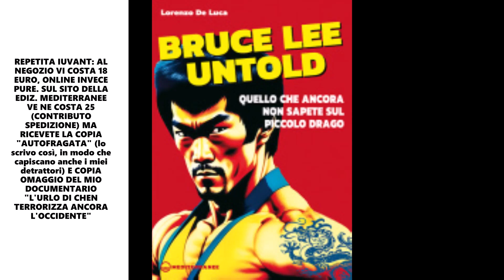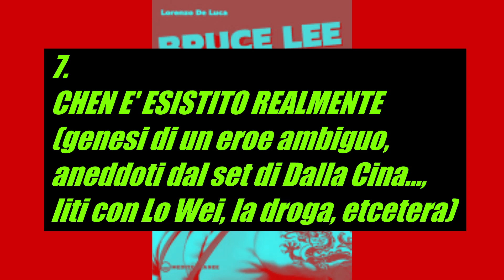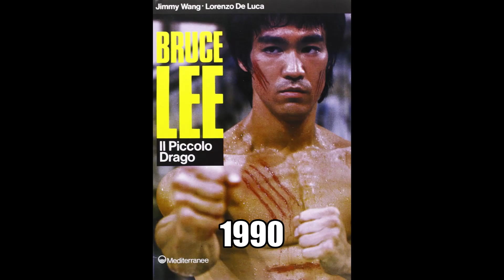DRAGONLAND-ESCE OGGI "BRUCE LEE UNTOLD: IL LIBRO CHE "INFAMA"!